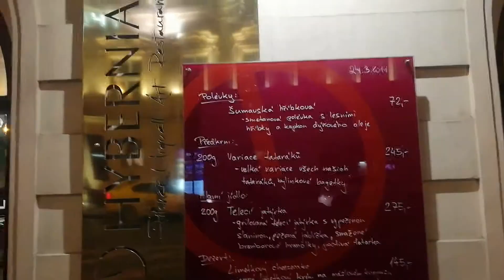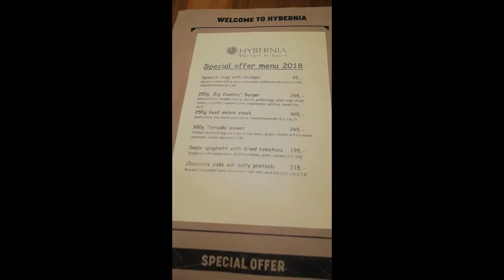Foods in Prague (Chunk)